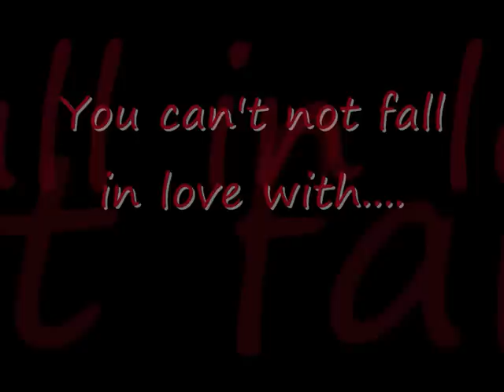POLDARK!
BIG FAVOUR to ask all the poldark fans out there! I cant get hold of the second serise of POLDARK and i reali want to see it! if anyone has it to send over the internet or would like to post it up on youtube.com i would be so greatful!
XX